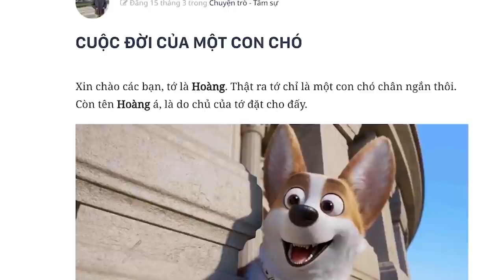Một chú chó nhìn cuộc đời như thế nào?? | Torashi Notes | GIẢI TRÍ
Xin chào các bạn, tớ là Hoàng. Thật ra tớ chỉ là một con chó chân ngắn thôi. Còn tên Hoàng á, là do chủ của tớ đặt cho đấy.  Bình thường các cậu sẽ nghe tớ sủa ẳng lên. Ngay cả Google Translate thông minh đến mấy cũng chả thể hiểu được tớ nói gì. May quá tớ có anh bạn thân tên là Torashi, người có khả năng hiểu được tiếng chó sau khi bị chậu hoa rơi vào đầu. Nếu các cậu hỏi tại sao tớ lại lên Spiderum sủa gâu gâu rồi nhờ anh bạn thân phiên dịch cho làm gì? Thì thú thật là tớ thích nổi tiếng ấy...
Thaivucattery, chuỗi petshop tại Hà Nội chuyên cung cấp đồ dùng, thức ăn, và các phụ kiện cho chó mèo. Điểm đến lý tưởng dành cho thú cưng của bạn.

Nội dung:

00:00 - Start
01:17 - Cuộc đời tớ bắt đầu như thế nào
02:22 - Khoảnh khắc thay đổi cuộc đời tớ
04:36 - Tớ bị cô chủ bỏ bê

Ghé Cửa Tiệm Spiderum ngay để rinh những chiếc áo đặc biệt:
Lưu ý: Đây là một bài viết hư cấu của tác giả Torashi Notes trên Spiderum, chống chỉ định người xem thử nghiệm để chậu hoa rơi vào đầu...

Cuộc Đời của một con chó | SPIDERUM | Torashi Notes | Góc kể chuyện

Bài viết: Cuộc đời của một con chó
Tác giả: Torashi Notes
Những nội dụng liên quan:
Góc tâm sự | Những ngày "BUỒN" của bọn con trai | SPIDERUM | HEX

 • Là con trai thì k...
Góc tâm sự | Nếu Con Gái Tôi 17 Tuổi | SPIDERUM | HEX

Góc tâm sự | Thành Đạt hay "Cái Bẫy" của tuổi trẻ? | SPIDERUM | NGUYỄN BẢO TRUNG

 • Thành đạt là gì? ...